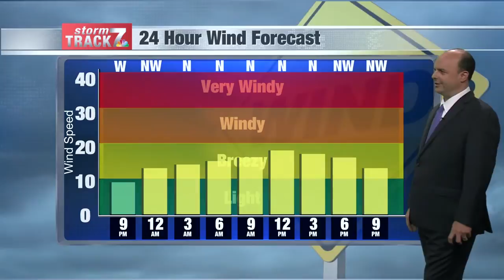Thu Eve Weather 10/22/20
Showers and storms